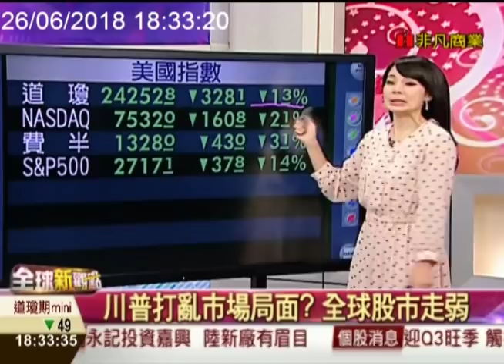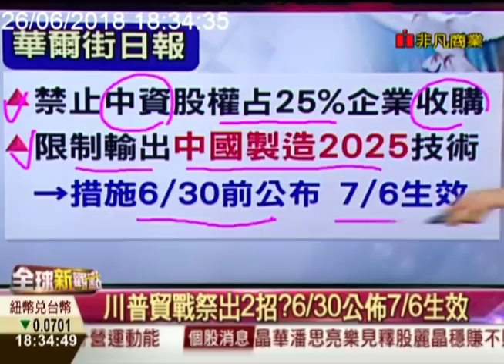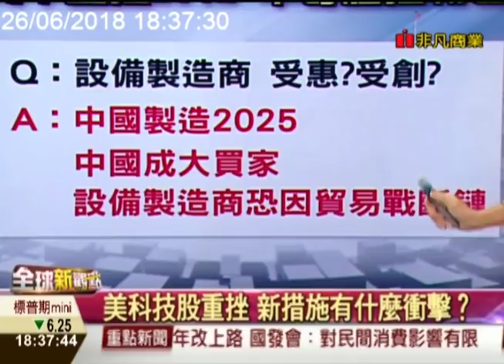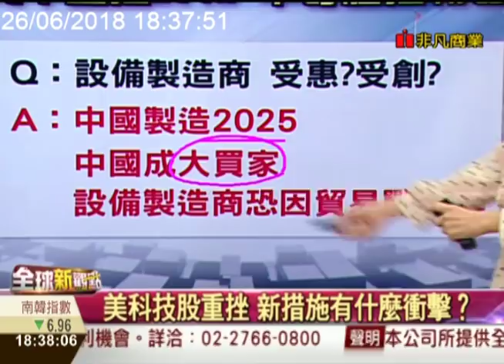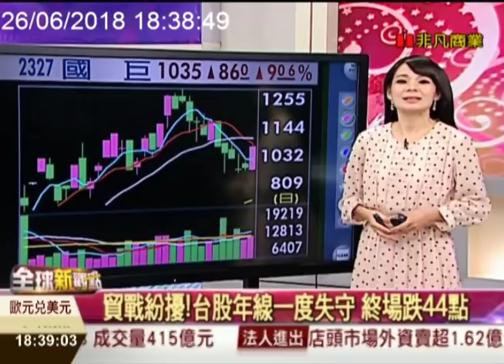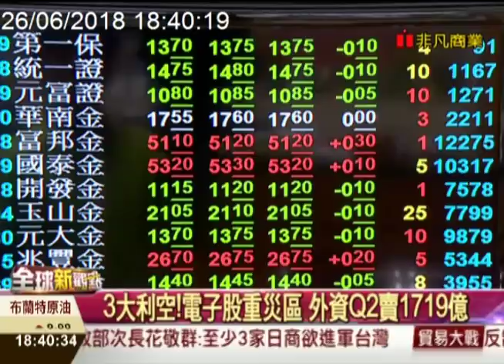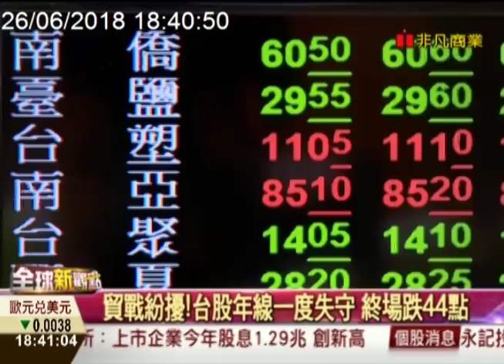川普貿易戰將限制中國投資 半導體產業受創?/全球新觀點20180626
美中貿易戰升級！華爾街日報報導，川普將祭出兩招限制中國投資美國企業，美股聞訊暴跌，其中費城半導體指數重挫3%，拖累今天亞股冷颼颼，台股盤中挫殺百點。川普狠心要打科技業，半導體供應鏈遍及全球，處境很危險？

週一至週五 晚間6:30-7:00
主播 曾鐘玉